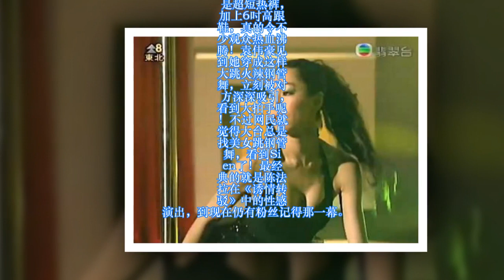TVB捧新人就爱玩这招? 剧本设计朱晨丽蕾丝Tube Top辣跳钢管舞! 看到袁伟豪眼睛发亮大拍手掌!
朱晨丽早前为拍剧集《栋仁的时光》而落力苦练钢管舞，在星期五晚播出的最新一集中终于见到朱晨丽的苦练的成果。讲到朱晨丽与袁伟豪在酒吧有一面之缘，之后袁伟豪发现办公室楼上有人表现跳钢管舞，好奇之下与几个麻甩佬齐齐一探究竟，朱晨丽上身穿Tube Top下身是超短热裤，加上6吋高跟鞋，真的令不少观众热血沸腾！袁伟豪见到她穿成这样大跳火辣钢管舞，立刻被对方深深吸引，看到大拍手呢！不过网民就觉得大台总是找美女跳钢管舞，看到Sien了！最经典的就是陈法拉在《诱情转驳》中的性感演出，到现在仍有粉丝记得那一幕。之后还有沈卓盈、胡定欣、黄智雯都曾在幕前跳过钢管舞，这次又出此招，被网民批评大台技穷，每次想表达性感的时候，只懂得用钢管舞来表现，更认为大台捧新人只会用这招。Come on！可不可以来点新意啊？